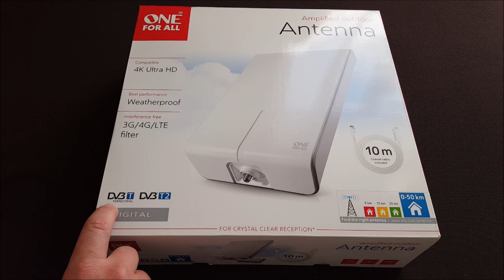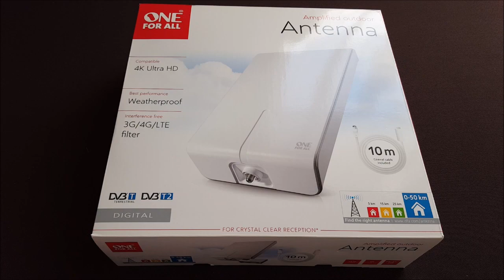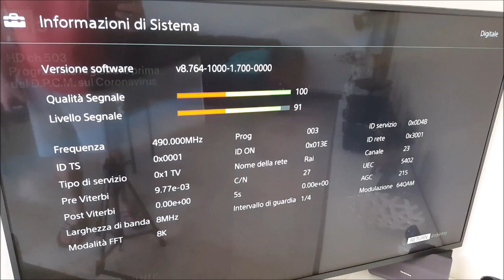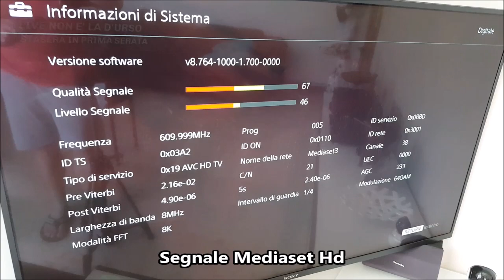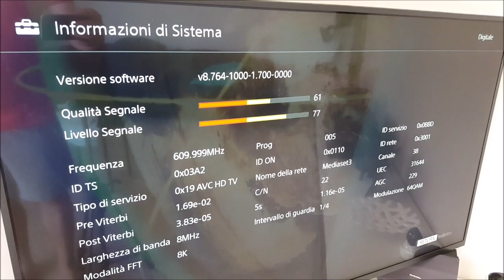Ho risolto il porblema con l'antenna da esterno One For All SV9455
Quest'antenna mi risolve il problema dei lavori allo stabile e quindi la rimozione dell'antenna centrale sul tetto! Funziona bene in una zona difficilissima. Ecco il link nel caso volete compralre in sicurezza ( se non disponibile c'è un modello uguale più nuovo metto il link sotto)
Ecco il modello sempre stessa marca